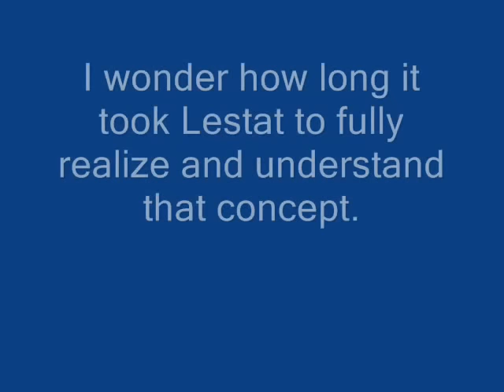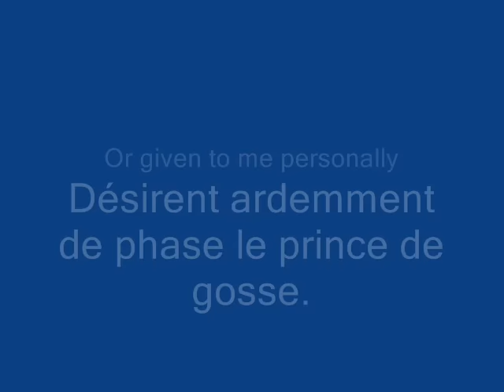Lestat - So Cold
This video was made for me by my dearest Kitten, who is a little bit more than obsessed with The Brat Prince. Thank you Kitten : )